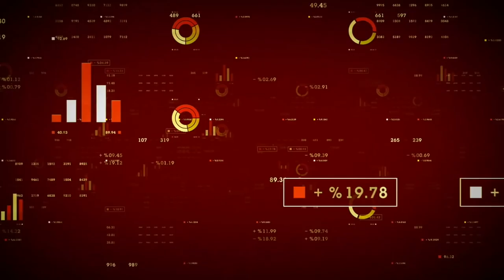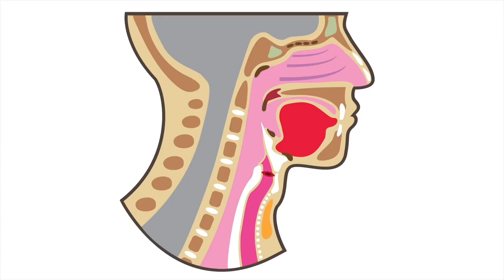CanniMed Therapeutics (TSE:CMED) CEO Responds to Hostile Takeover Bid From Aurora (TSE:ACB)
Brent Zettl, CEO of CanniMed Therapeutics Inc (TSE:CMED, OTCMKTS:CMMDF, FRA:0GB), talks to James about the hostile takeover now underway by Aurora Cannabis Inc (TSE:ACB,OTCMKTS: ACBFF). Zettle shares his side of the story and argues why CanniMed shareholders should stay with the company and not tender their shares to Aurora. He also discusses CanniMed's interest in Newstrike Resources Ltd (CVE:HIP, OTCMKTS:NWKRF, FRA 0N8), and how that could affect this volatile situation.